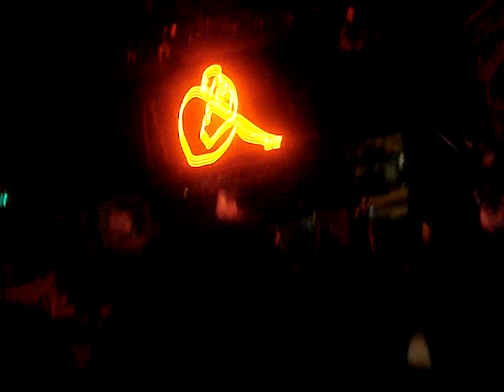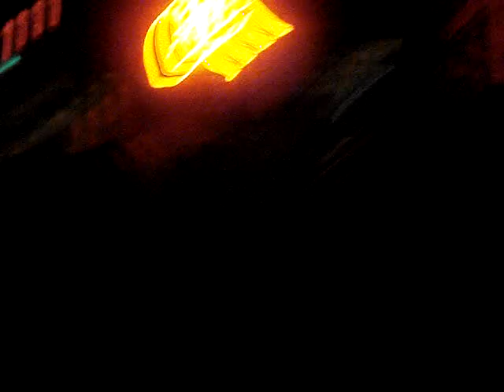WAKE UP(LIVE)/SLAPSHOCK [Baltimore, Maryland] 2009. [Ma' Original US Hometown 2006-2010] By Xlm More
9/27/22 11+ AM ET: Reposted Again Publicly Today
1/11/22 12+ AM ET: Reposted Again Publicly Today
Looking Back At History [2009]
Warning: Loud Hard Rock Live Show/Music
08/31/21 9+ AM ET: Reposted Again Publicly Today. [R.I.P SlapShock's Vocalist: Jamir]
07/17/21 11 + PM: Reposted Publicly Again Tonight
07/17/21 11 + PM: Ma' Original Hometown In The USA [Baltimore, Maryland 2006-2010] /HardRockMusic Revisited.
Video By: Xlm More 2009